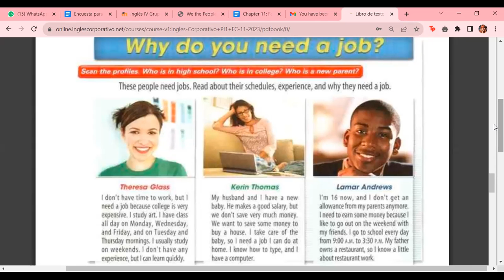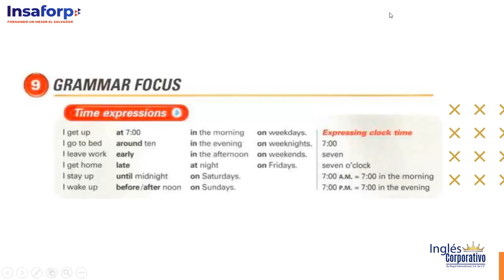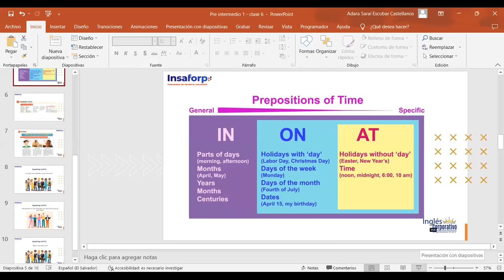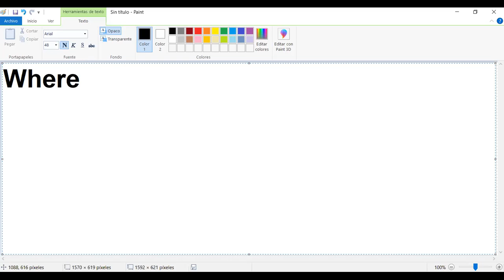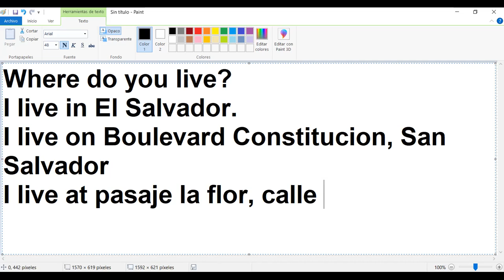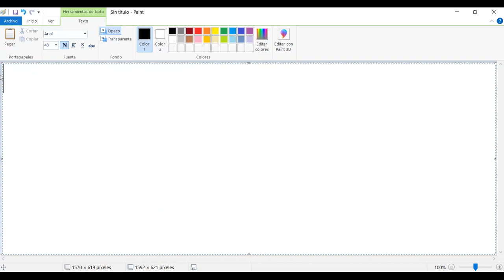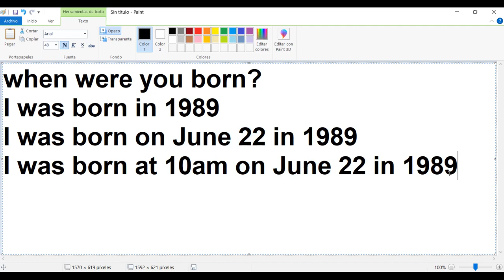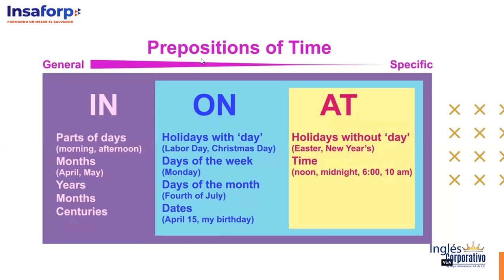Class 7 - 08/11/23 - ESCOBAR CASTELLANOS - Prepositions of time